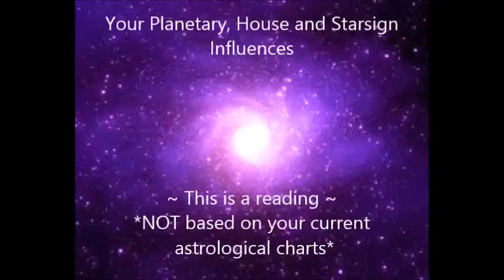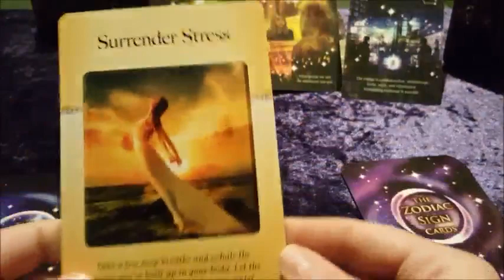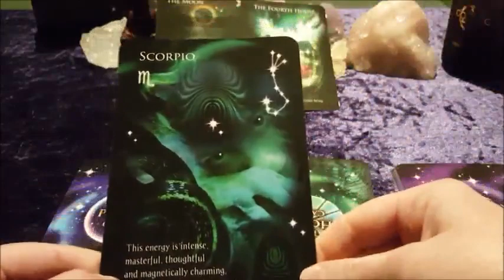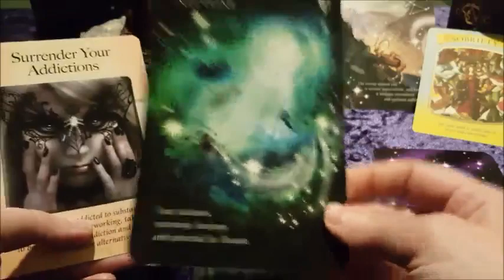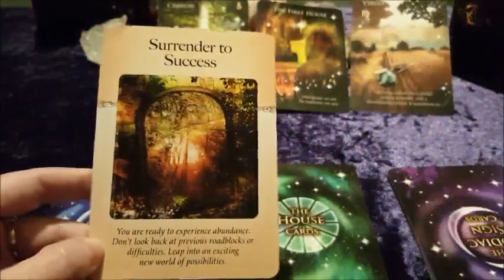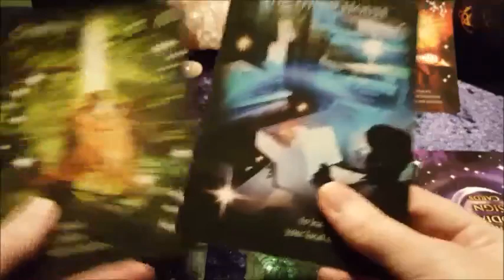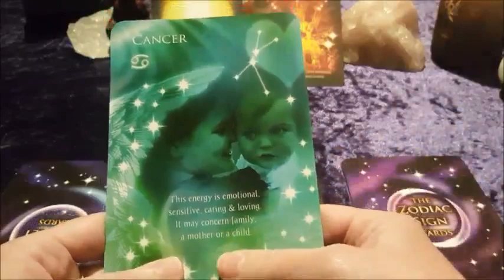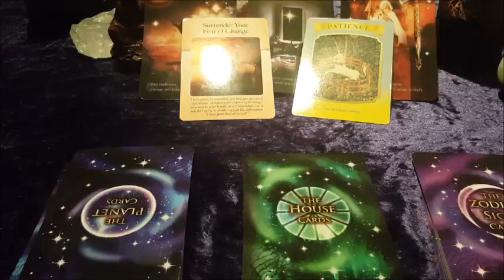YOUR STARSIGN READINGS ~ All Signs June 2019 🌎🎆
Hi Lovelies here is a starsign reading with a difference!

Here we look at your Planetary, House and Starsign influences through the cards. This is not connected in any way to your current astrological placements on your chart.

Check out your Sun, Moon, Rising and Venus signs ☯️

Aries - ♈ 1:28
Taurus - ♉ 7:41
Gemini - ♊ 13:46
Cancer - ♋ 19:38
Leo - ♌ 25:25
Virgo - ♍ 33:00
Libra - ♎ 39:59
Scorpio - ♏ 46:57
Sagittarius - ♐ 51:57
Capricorn - ♑ 58:20
Aquarius - ♒ 1:03:30
Pisces - ♓ 1:11:02

Much appreciated! ☺

Love n Blessings, Sheree xx